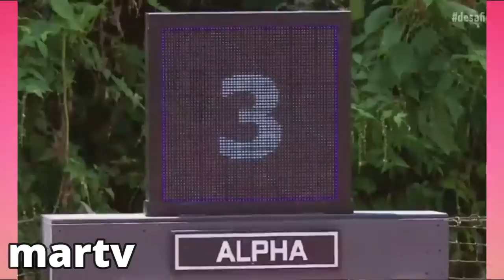AVANCE CAPITULO 58 DESAFIO THE BOX 2023